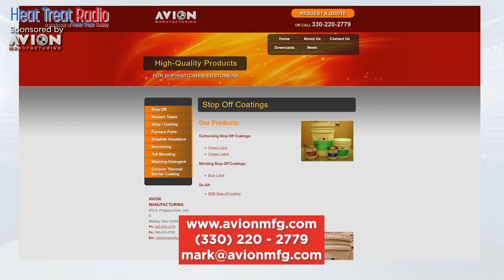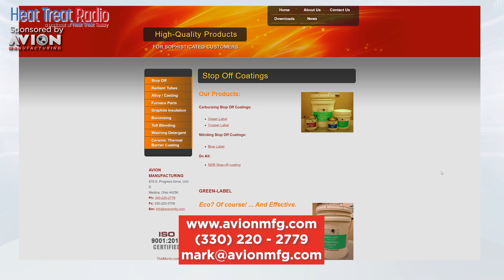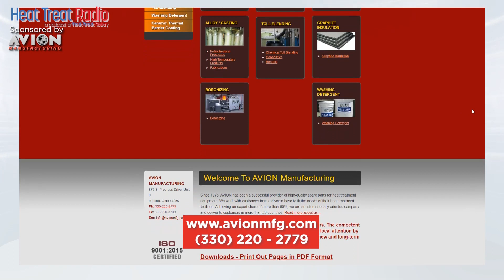Heat Treat Radio #107: Stop-Off Coatings 101, with Mark Ratliff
Looking to make your heat treating more precise? Mark Ratliff, president of AVION Manufacturing Company, Inc., has applies his background in chemical engineering to understand and create what makes the best stop-off coatings/paints for carburizing and other heat treat processes. In this episode, Heat Treat Radio host, Doug Glenn, uncovers the varieties of coatings, their uses and the future of coating solutions.

Mark Ratliff started at Avion Manufacturing in 1994 after earning his bachelor’s of science degree in Chemical Engineering at the University of Cincinnati. Prior to getting his degree, Mark spent many of his summer breaks working for his father at Shore Metal Treating where he gained a good deal of knowledge about the heat treating industry.

Full transcript, audio, and video to this episode is located